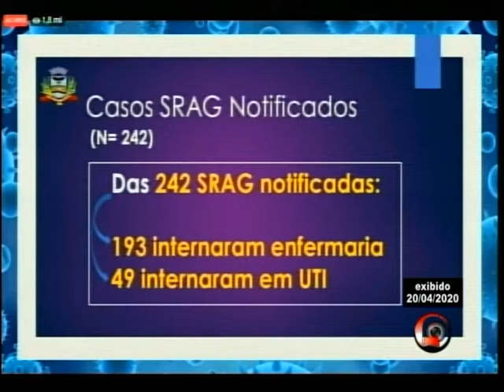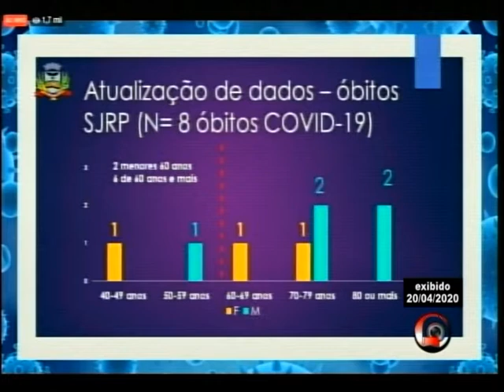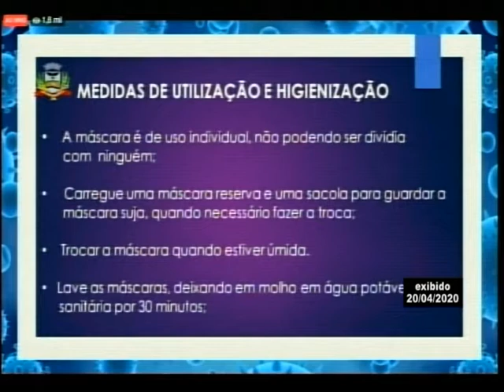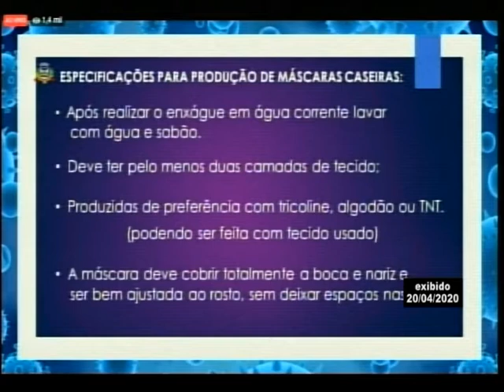Prefeito Edinho Araújo prorroga até 10 maio decreto de calamidade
O prefeito de Rio Preto, Edinho Araújo (MDB), prorrogou o decreto de isolamento social em Rio Preto até o dia 10 de maio. Com isso, ficam em vigor as restrições impostas à abertura do comércio bem como a proibição de aglomerações em Rio Preto. Estão permitidas apenas as atividades essenciais que já estão em vigor, como comércios de alimentos, laticínios, postos de combustível, óticas, lojas de material de construção e de produtos agropecuários, restaurantes e bares - desde que não haja consumo no local -, revendas de gás de cozinha, escritórios de advocacia e imobiliárias, além de lojas de peãs para carros e motocicletas - desde que não haja concentração de público.

Outros comércios podem funcionar, desde que no sistema delivery  ou drive-thru.

O prefeito anunciou também que, a partir de segunda, dia 27, todos usuários do transporte coletivo e terminal urbano terão de usar máscaras, inclusive caseiras, para evitar a proliferação do novo coronavírus.